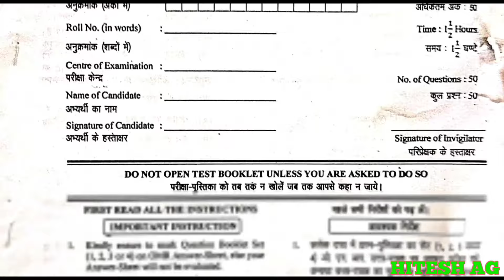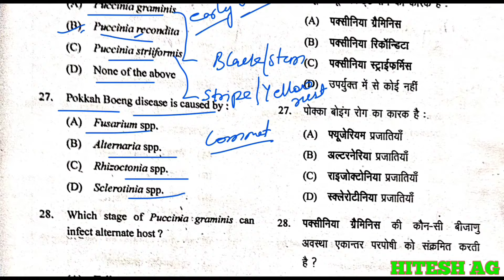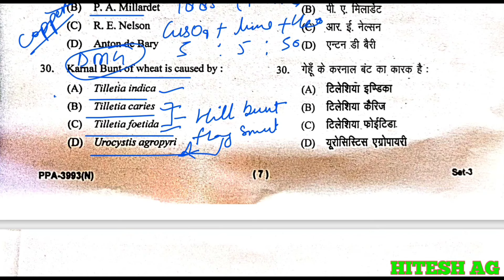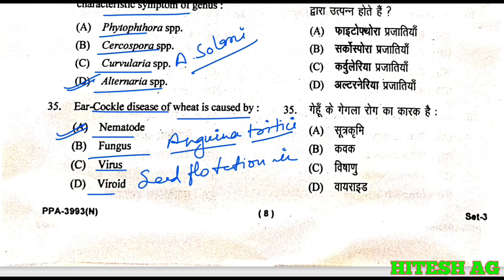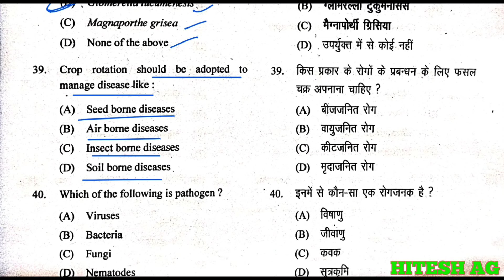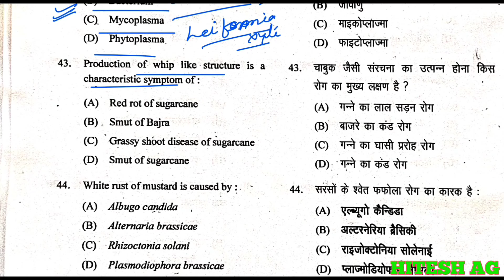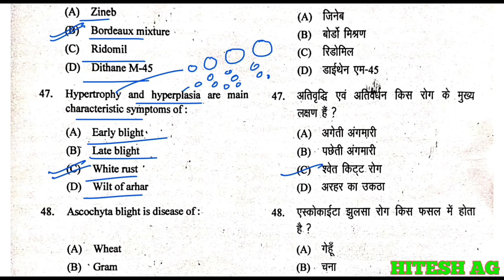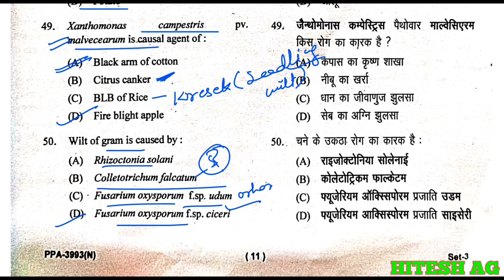Disease of Field and Horticulture Crop and their management part-11